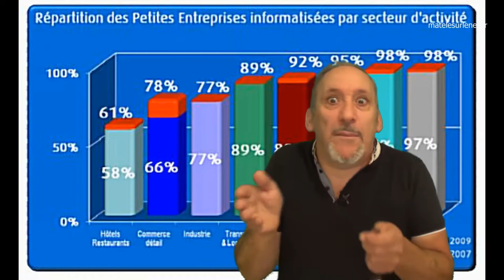On se sera bien marré dans ce monde de cons quand même.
Le concept du monde d'après dont certains rêvaient (après le confinement due au coronavirus) et qu'on nous propose aujourd'hui, c'est " rattraper ce qu'on a perdu hier " :-) :-) :-) :-) :-)
On se sera bien marré dans ce monde de cons quand même. Non ?